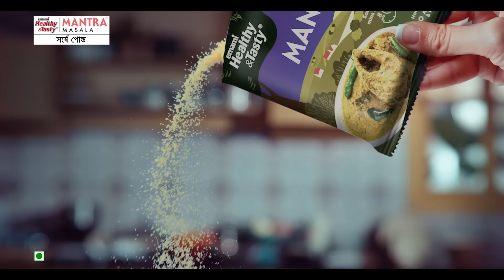Emami Mantra Shorshe Posto I Not Bitter I New Pack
The perfect combination of spicy Shorshe and delectable Posto makes all your feasts memorable! Mantra Shorshe Posto, the best of taste without any bitterness!